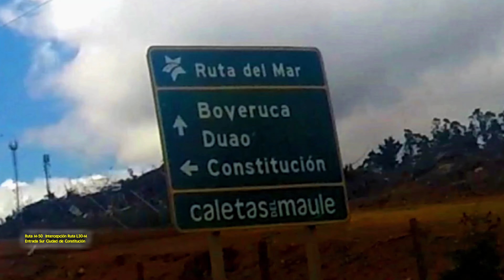202309 - Caminos Rurales - Cardonal a Santiago - Video 1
Viaje desde la Región del Maule hasta la Región Metropolitana. Camino costero hasta la localidad de Lo Valdivia, desde donde nos iremos adentrando hacia los poblados de la zona central; recorremos todos aquellos parajes que por lo general no se recorren en el viaje entre estas Regiones